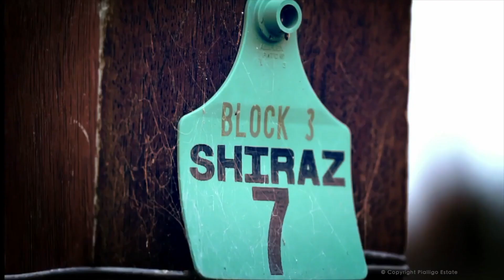FEDERAL CITY EXPRESS 2021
Departing 17 September 2021 from Maitland, Broadmeadow, Gosford or Sydney, we head to Canberra aboard heritage rail motors CPH 1, 3 & 7. Enjoy a spectacular weekend of must do sites and exclusive experiences including two gourmet dinners at local wineries.